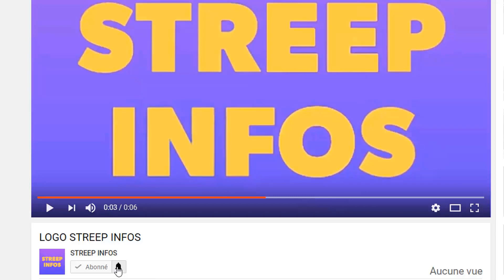Alerte!Tina Glamour en direct et clash severement Carmen et Sidiki Diabate/Gbagbo envoie un message